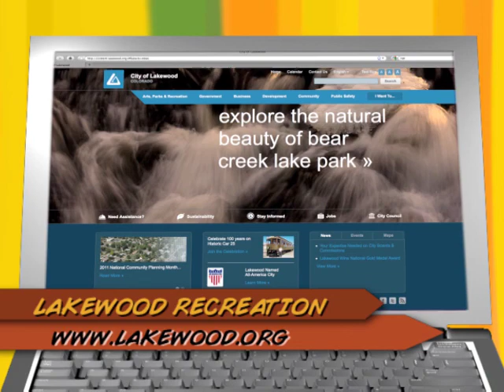Recreation For The Whole Family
Lakewood takes great pride in its parks and recreation opportunities. There's a wide range of recreational programs available for peewees, youth and adults. Take a look at all that Lakewood has to offer through your local recreation centers -- from sports teams and leagues to individual instruction.